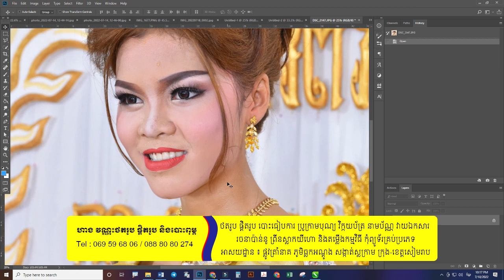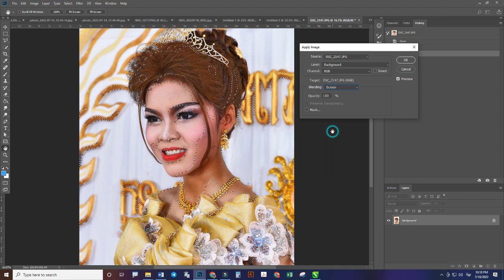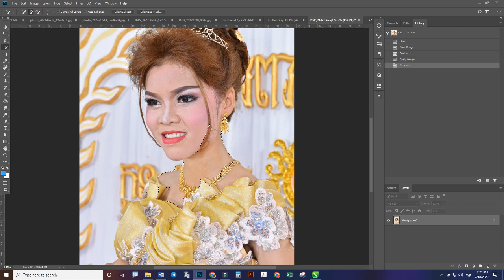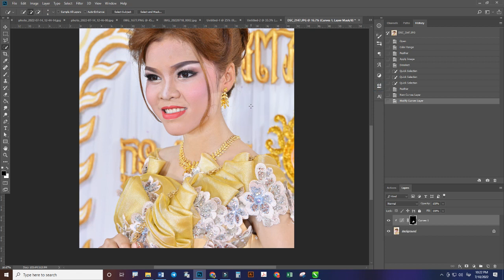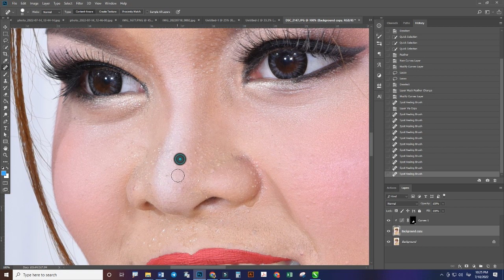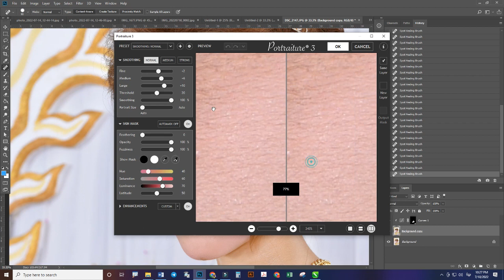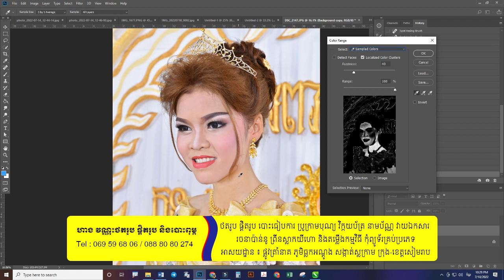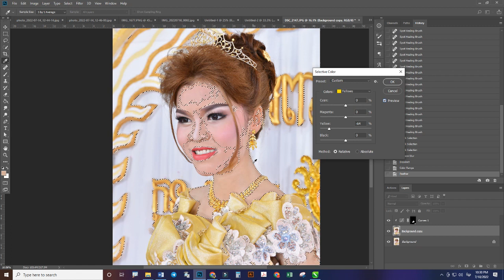កែរូបថតការ | How to edit wedding photo | Kdey Songkhoem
កែរូបថតការ | How to edit wedding photo
ជាទូទៅ ការកែរូបមានបច្ចេកទេសច្រើនណាស់ បងប្អូនអាចសិក្សាស្វែងយល់អោយបានច្បាស់ជាមួយនឹងវិឌីអូមួយនេះ ។